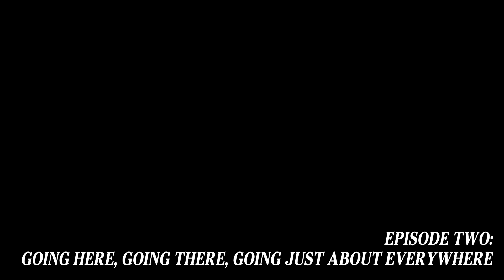So THIS is why Elden Ring won GOTY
Join my buddy Kyle and I as he tries to show me the sides and corners of Elden Ring that I've missed. Can he convince me to like it? Only time will tell!